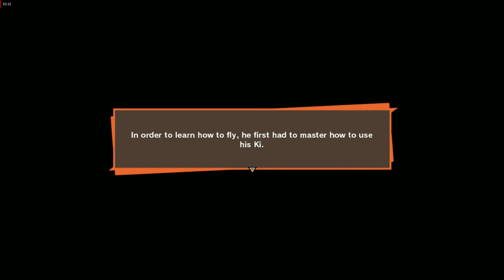Vegeta and Nappa - Dragon Ball Z Kakarot Gameplay Part 6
Dragon Ball Z: Kakarot is an open world action role-playing game developed by CyberConnect2 and published by Bandai Namco Entertainment, based on the Dragon Ball franchise.

full gameplay
Dragon ball z kakarot pc
Dragon ball z kakarot review
Dragon ball z kakarotgta 5 gameplay
Dragon ball z kakarot walkthrough